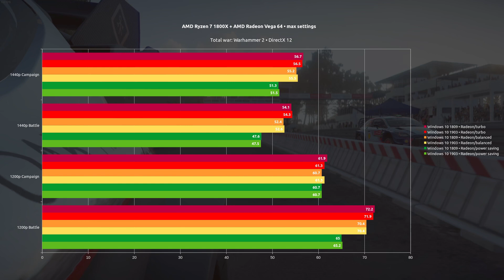[Benchmark] AMD Ryzen CPU scheduler • Windows 10 1809 vs 1903